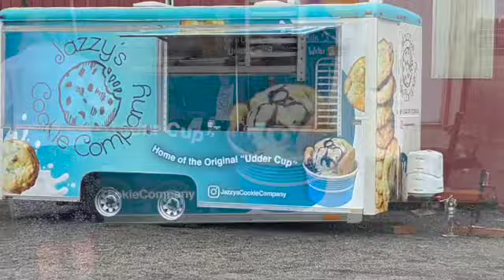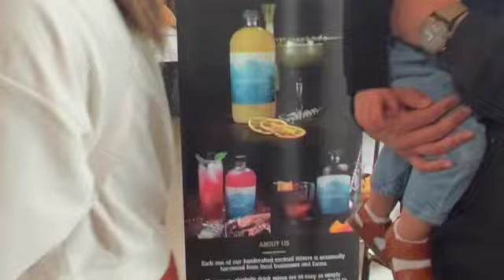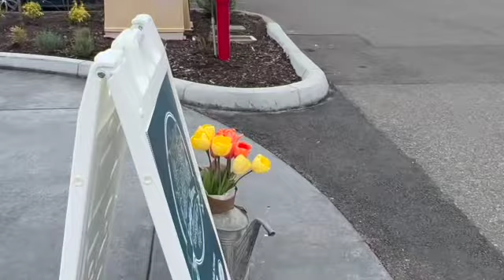FARMERS MARKETS WITH MY SISTER